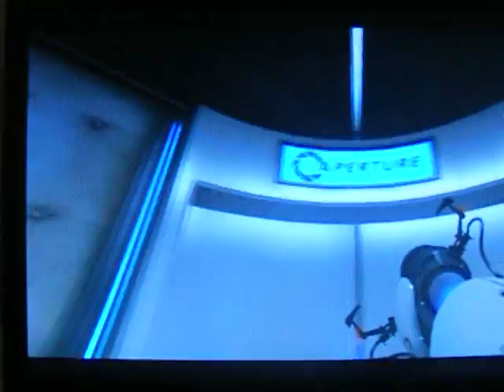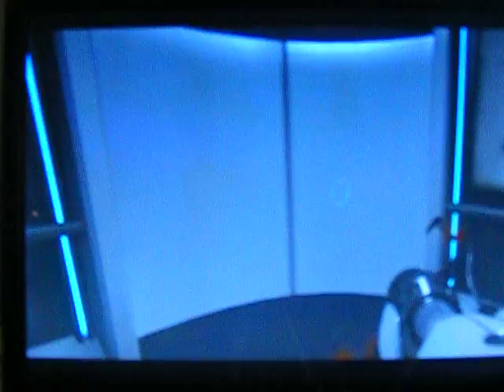Portal Still Alive ep2 portal ubgreade